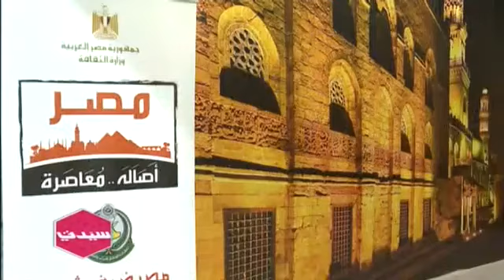كاميرا سيدتي بمهرجان الجنادرية 31 .. فعاليات تراثية وتاريخية ممتعة